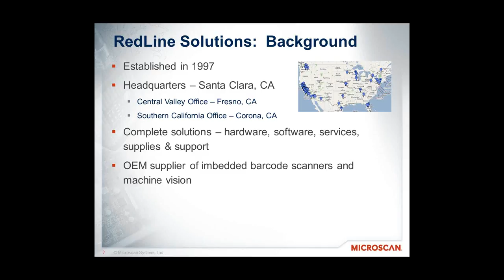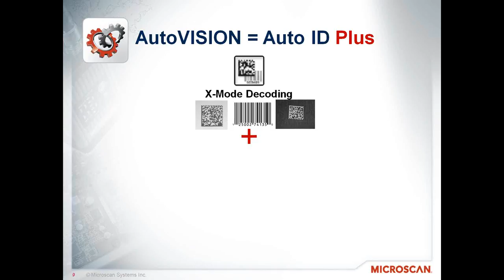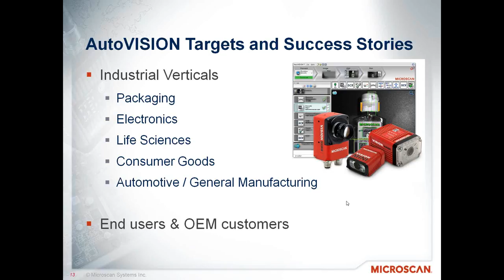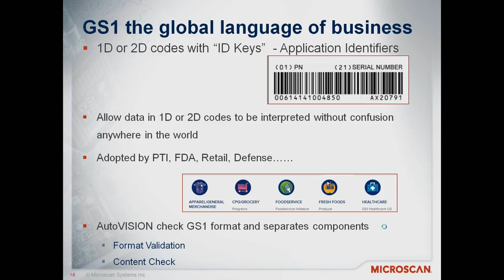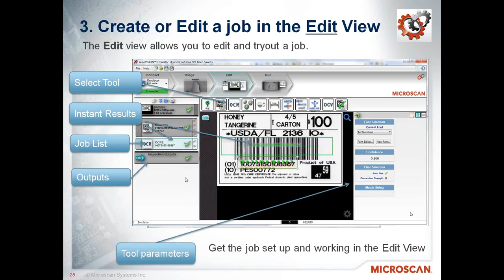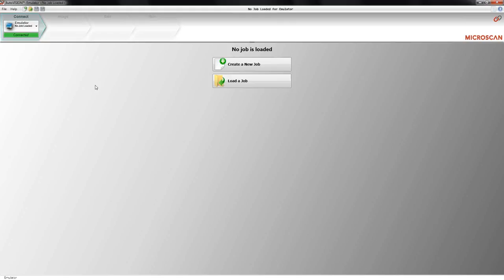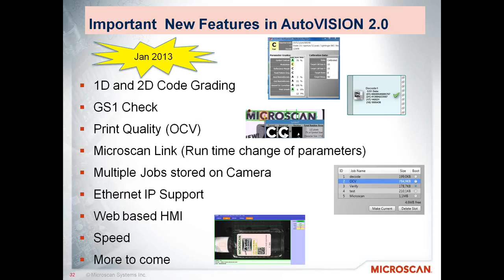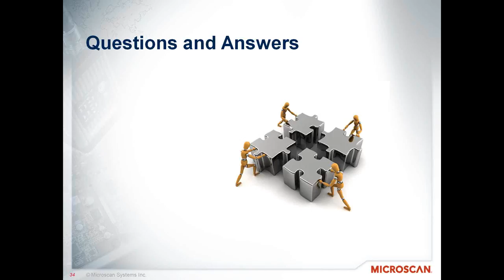AutoVISION: Next Generation Machine Vision Software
In this educational webinar, Dr. Jonathan Ludlow of Microscan explains the machine vision tools of AutoVISION 2.0 and gives a brief demonstration of its abilities.